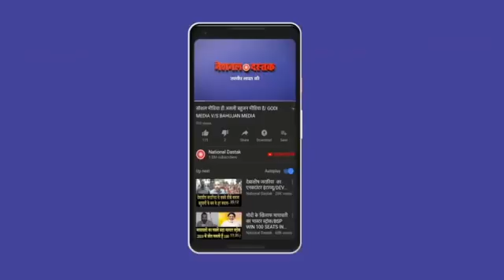देवबंद में सपा बसपा की संयुक्त रैली में उमड़ा जनसेना जनसैलाब